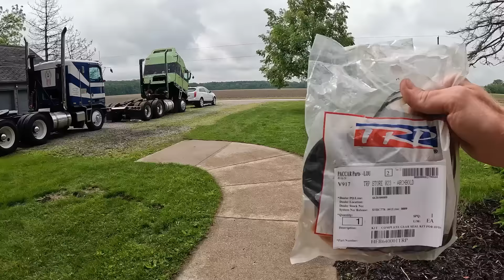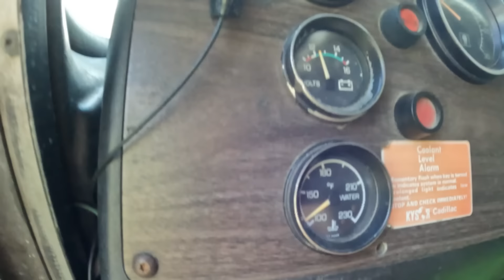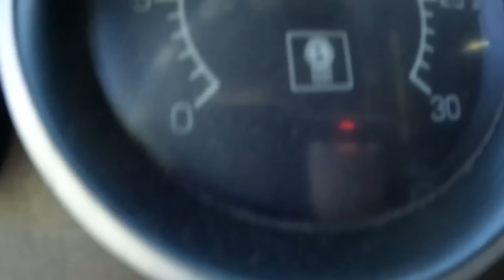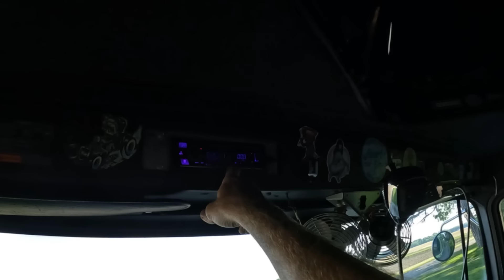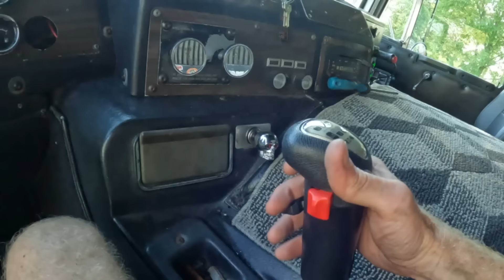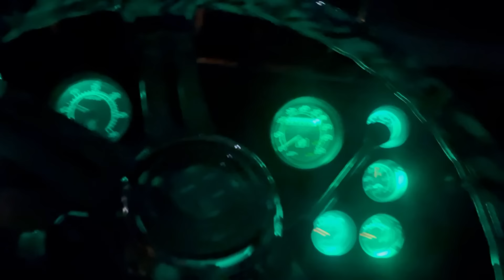Cabover Aerodyne Will It Start?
What will happen to this truck